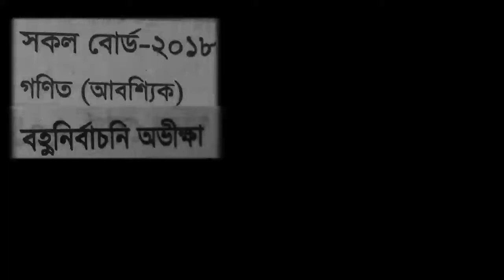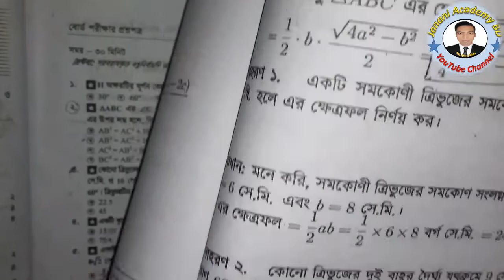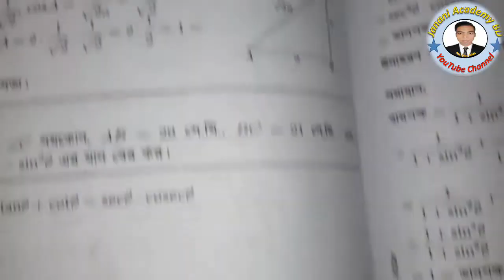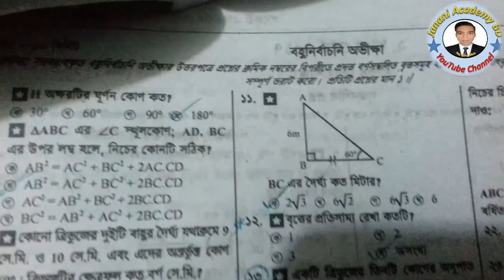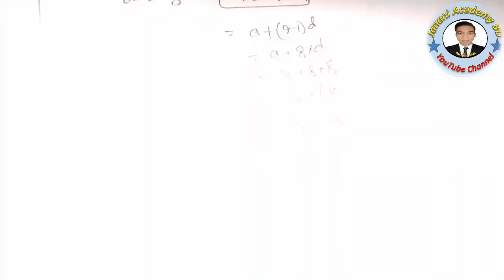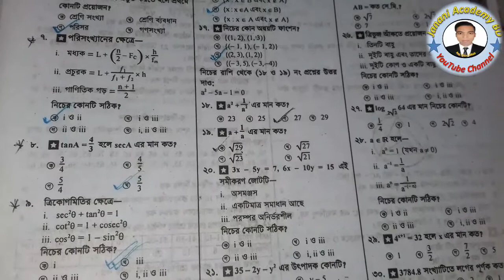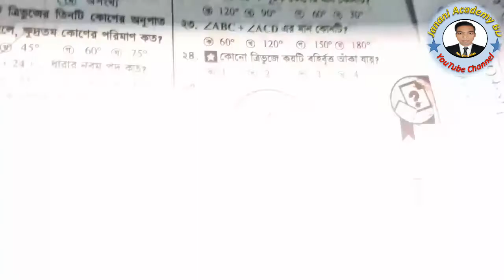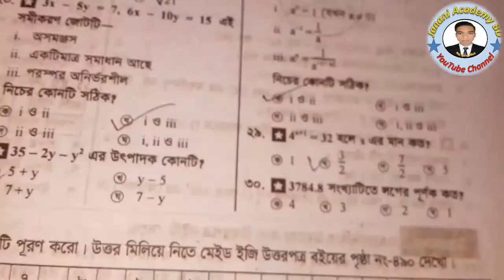all boards Question MCQ general Math 2018 | সকল বোর্ড মাধ্যমিক গণিত বহুনির্বাচনি ২০১৮